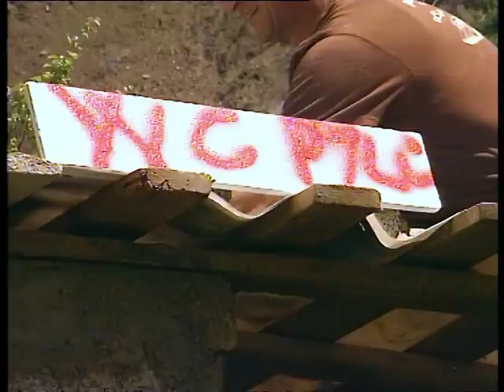Ustai - Humor shqip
Aktrojne: Feridon Orhanlli, Festim Sheme
Producent: Haxhi Isufi